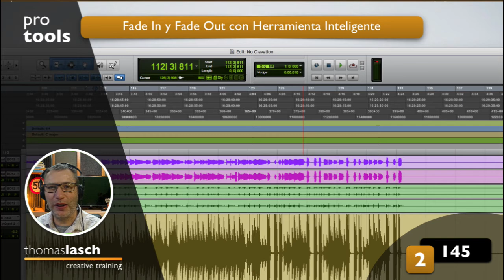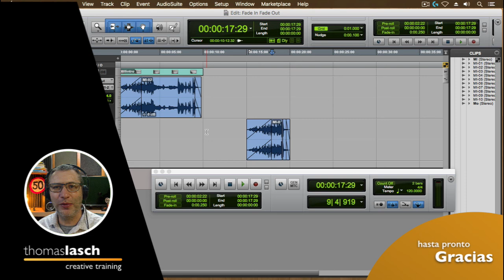2145 Fades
Hablando sobre Fades en Pro Tools, Fade In, Fade Out y Crossfade.